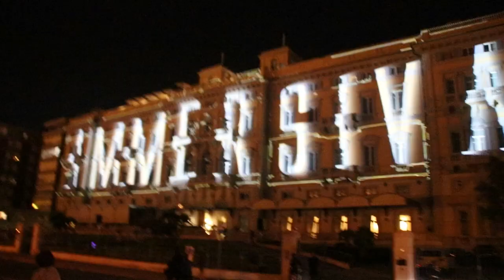Mascagni Festival, i giochi di luce alla Terrazza e sul viale Italia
Livorno 9 settembre 2020